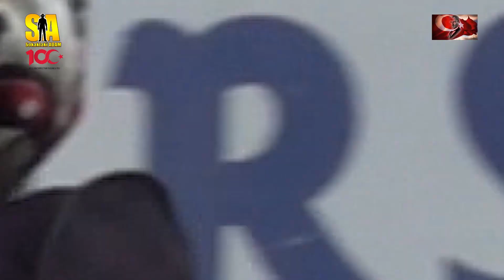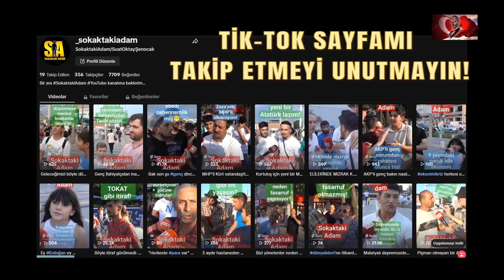ATATÜRK'E YAHUDİ DİYEN KARADENİZLİ AZ KALSIN SOPAYI YİYORDU, SON ANDA ENGELLEDİM! / SOKAK RÖPORTAJI